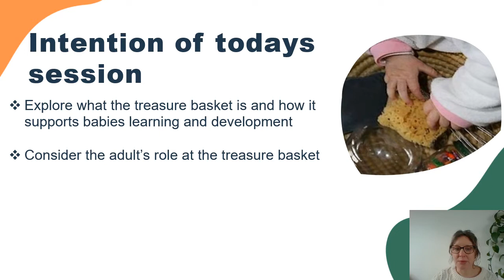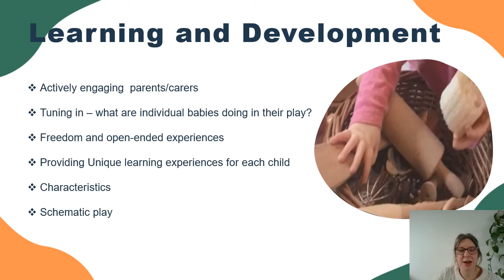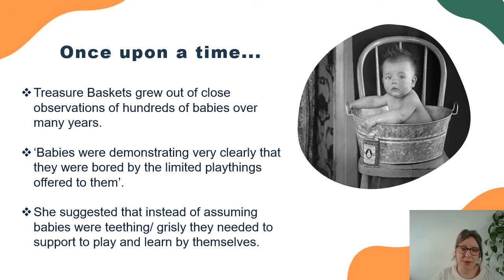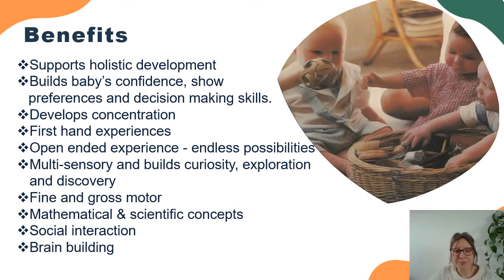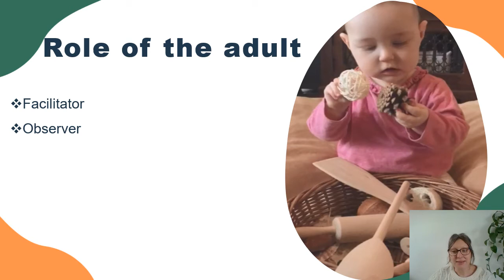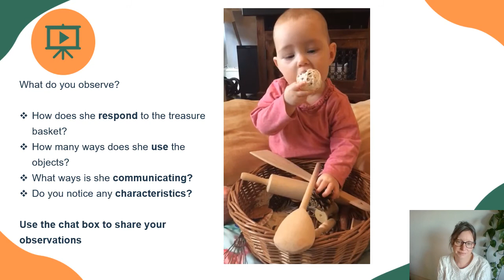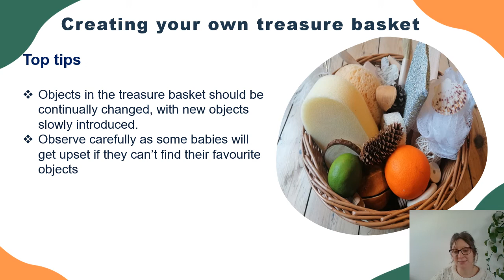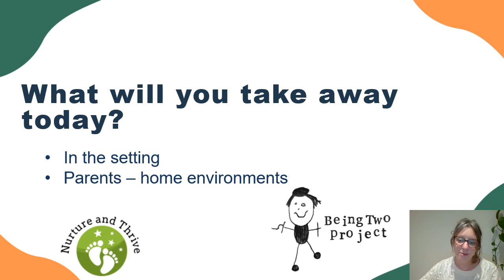EY Festival Treasure Baskets Monday